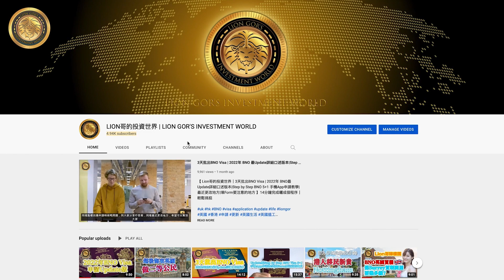英國🇬🇧BNO買樓｜地點優勢叫價｜Aldershot, Hampshire, GU11三房兩浴室排屋£425,000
【 Lion哥睇樓團｜地點優勢叫價｜Aldershot, Hampshire, GU11三房兩浴室排屋£425,000 】兩個廚房一電一明火｜啲房超大啱曬大家庭

【 英國🇬🇧BNO 買樓｜香港業主收樓記｜零銜接出租紀錄｜Warrington WA2 三房End Terrace 租盤 】

【 英國🇬🇧BNO買樓｜高質靚裝獨立屋 | Warrington WA5 4房兩浴室Detached House | 多人洽談中 】